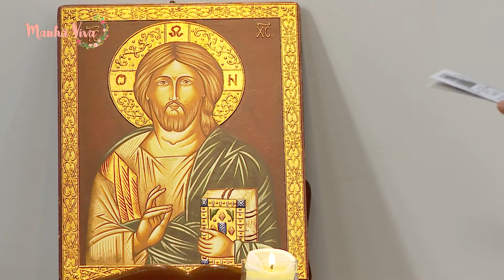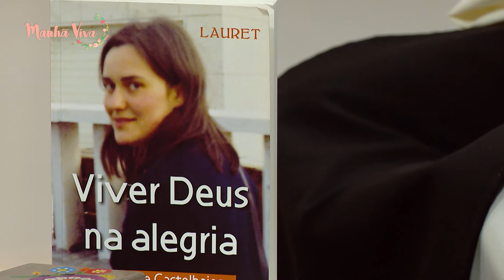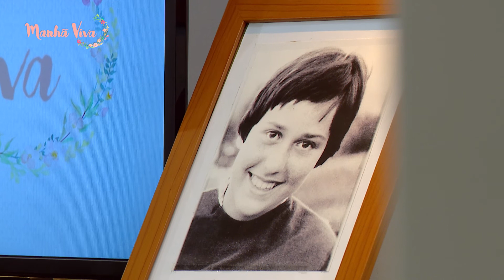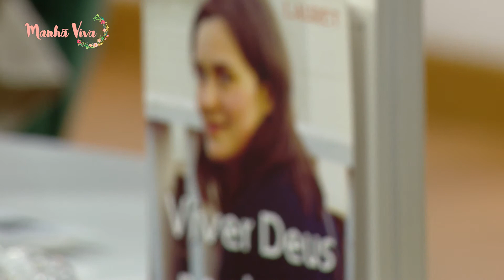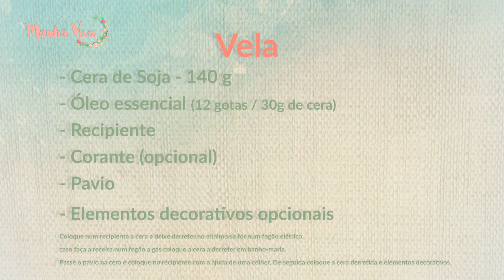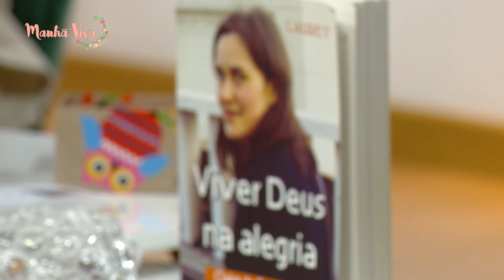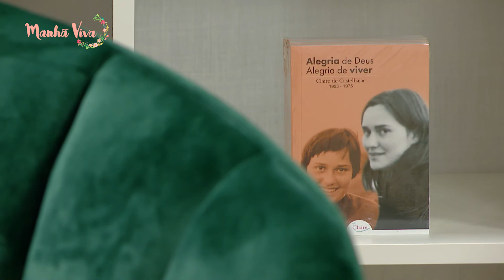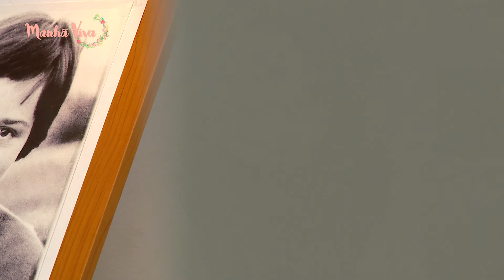Alegria de viver, Claire de Castelbajac | MANHÃ VIVA PORTUGAL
“Eu quereria dar felicidade a todos aqueles que aproximo e semear a alegria. A pequena Teresa esperava chegar ao céu para fazer felizes. Eu quero fazê-los na terra”. Vamos descobrir o que torna uma jovem de 21 anos, como um modelo de santidade através das pequenas coisas do quotidiano. Claire fez um caminho de descoberta de si própria, onde foi confrontada com os seus sonhos, tentações, momentos felizes e dolorosos e mesmo assim dá prioridade a Deus. Para tentar compreender qual a sua ligação à Ordem de Cisterciense e o que torna a sua história de vida tão apaixonante, a conversa será com a Ir. Maria da Conceição, da Ordem de Cisterciense.